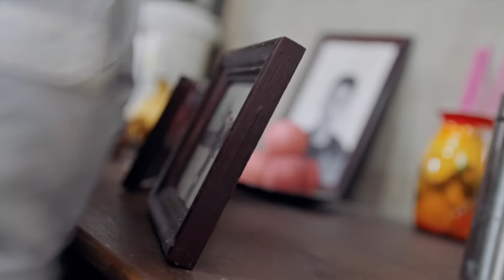MULTISUB【盗墓笔记 The Lost Tomb 2: Explore With the Note 】06 ：李易峰 杨洋 版盗墓笔记的续作 | 剧盒—独播剧场